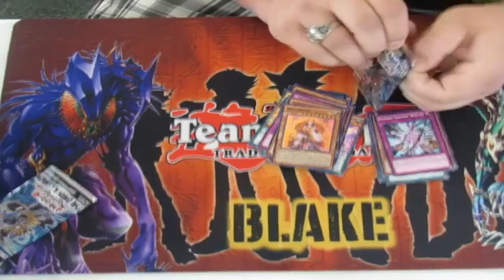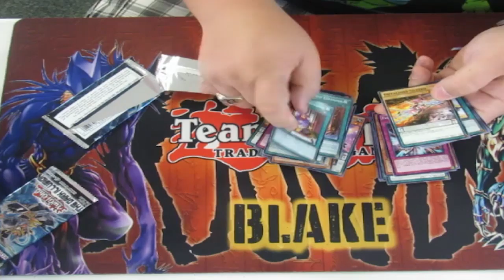Blake Opening 4 Packs of The Dark Illusion